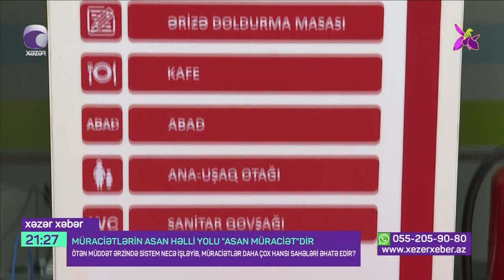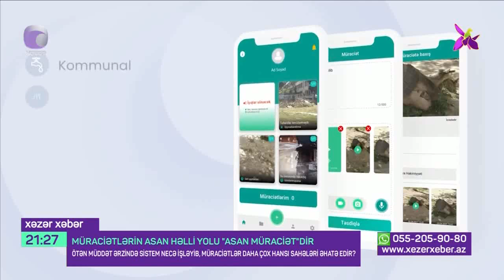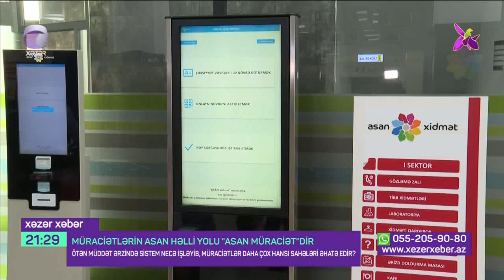“ASAN müraciət”in əhatə dairəsi genişləndirilib- Xəzər TV 01.11.2023